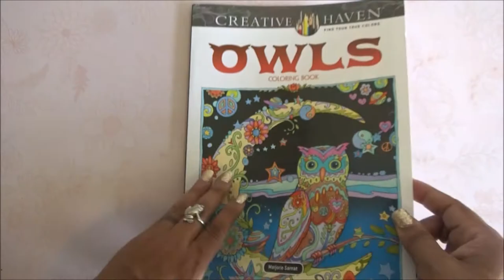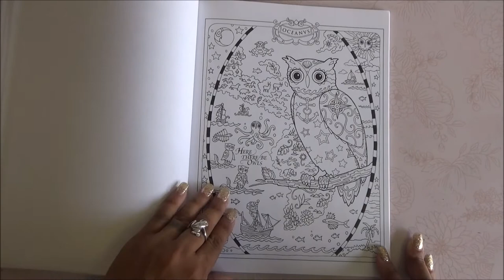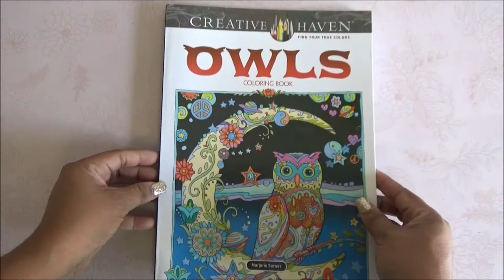Coloring Book Flip Through - Creative Haven Owls Coloring Book